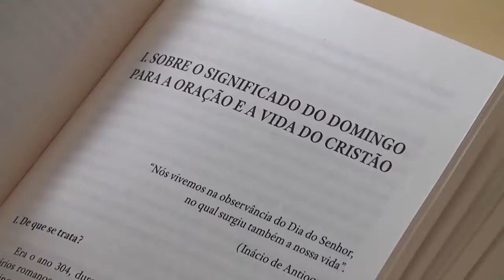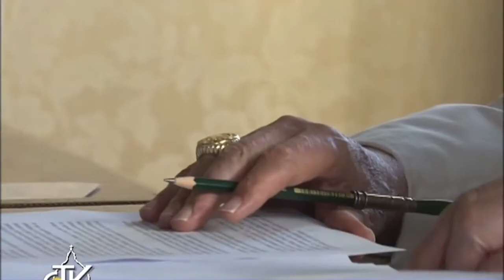Rede Vida: Dom Hugo Cavalcante, OSB, é um dos tradutores de “Teologia da Liturgia”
As Obras Completas de Bento XVI tiveram seu 11º volume traduzido para a língua portuguesa e lançado recentemente no Brasil pelas Edições CNBB. O beneditino Dom Hugo Cavalcante, OSB, é um dos tradutores da obra, que possui ao todo 16 capítulos. Confira os detalhes na entrevista de Jordana Moreira.

Fonte: JCTV Rede Vida